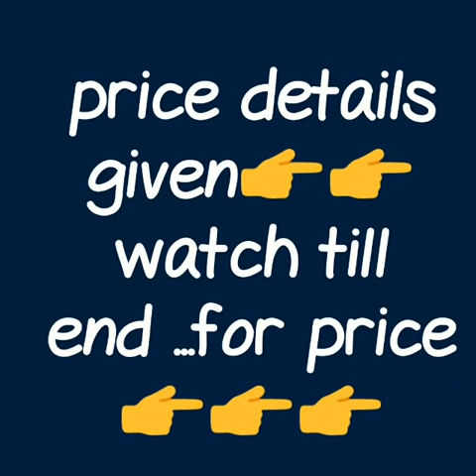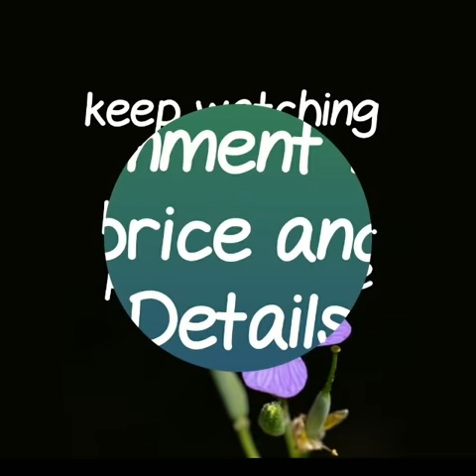very high demand latest satin patta sarees\\weigthless satine patta sarees with price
RESELLERS WELCOME...